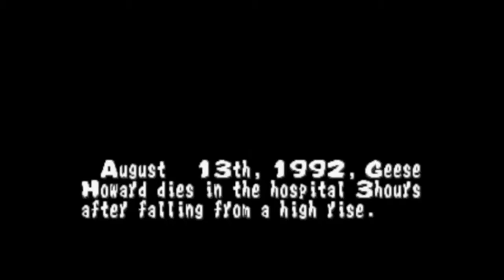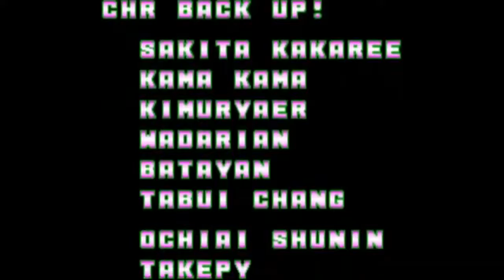Fatal Fury Franchise: Fatal Fury - King of Fighters